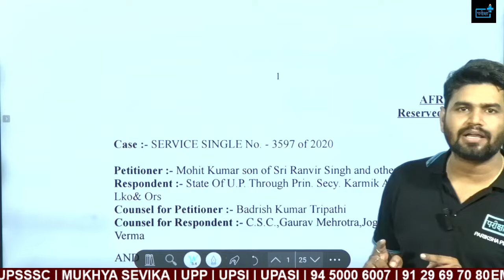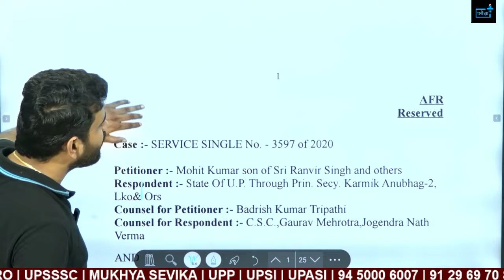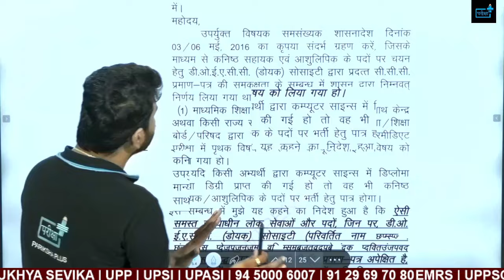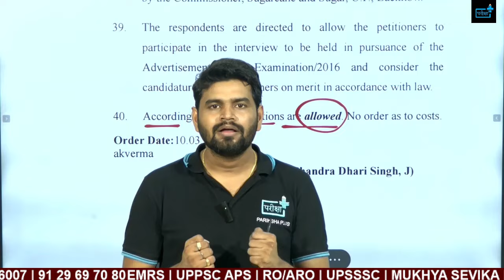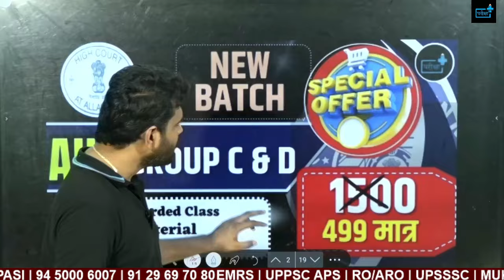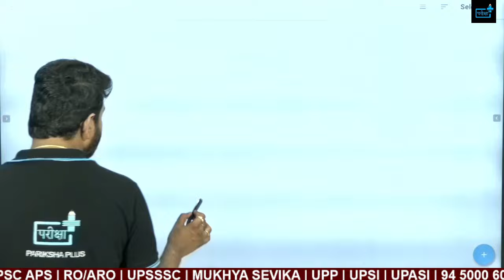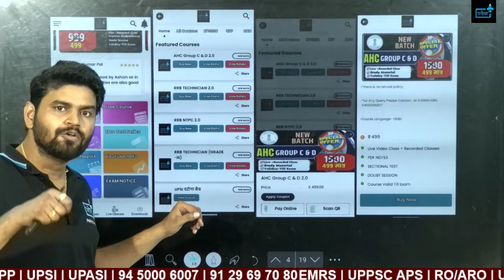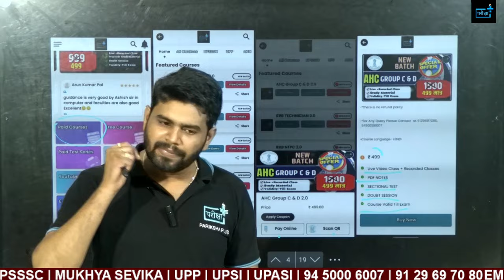AHC GROUP C AND D NEW VACANCY, AHC CCC EQUIVALENT ALLOWED, NOTIFICATION, SYLLABUS, CUTOFF, EXAM DATE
Allahabad High Court ✨New Vacancy 2024 - Notification🚨 for Group C, Group D, Steno & Driver Posts 🚨
ALLAHABAD HIGH COURT NEW VACANCY 2024 NOTIFICATION, AHC VACANCY GROUP C, D, STENO, AGE, ELIGIBILTY
✨Join pariksha plus✨ for the latest notification for Allahabad High Court New Vacancies in 2024. This session provides detailed information on the recruitment process for Group C, **Group D, **Stenographer, and **Driver posts. Learn about eligibility, application dates, and exam preparation tips.

AHC New Vacancy 2024 Notification✅
Detailed explanation of Group C & D, Steno, and Driver posts✅
Eligibility criteria and selection process✅
Application procedure and important dates✅

Get all the updates and guidance to secure your dream job at *Allahabad High Court*!✅

📋 What's Inside:
👉 Vacancy Details: Get a comprehensive breakdown of the number of vacancies available for each post.
👉 Eligibility Criteria: Detailed information on the educational qualifications, age limits, and other requirements to apply for these positions.
👉 Application Process: Step-by-step guide on how to fill out the application form, important dates, and application fees.
👉 Selection Process: Insight into the selection procedure including the exam pattern, syllabus, and important tips to prepare effectively.
👉 Important Dates: Mark your calendars with all the crucial dates related to the application process, exam schedule, and result announcements.
👉 Official Notification: Direct link to download the official notification and vacancy chart for reference.

📢 Join Us for Comprehensive Preparation for Allahabad High Court Group C and D Steno Posts! 🎯

Are you aiming to crack the Allahabad High Court Group C and D Stenographer exam? You're in the right place! 🚀

✅ What We Offer:

📚 Detailed syllabus coverage
📝 Expert tips and tricks for Stenography
🔑 Important grammar and typing techniques
📊 Mock tests and practice sessions
💡 Guidance on exam patterns and time management
👨‍🏫 Why Choose Us? Our experienced educators provide comprehensive coaching and targeted practice for each section of the exam. With our step-by-step guidance, you'll be fully prepared to succeed in your exam journey. 🚀

allahabad high court gropu c and d preparation
ahc ro aro vacancy,allahabad high court ro aro vacancy 2023,allahabad high court ro aro new vacancy 2023,APS PS NOTIFICATION, AHC RO ARO UPDATE, ALLAHABD HIGH COURT VACANCY